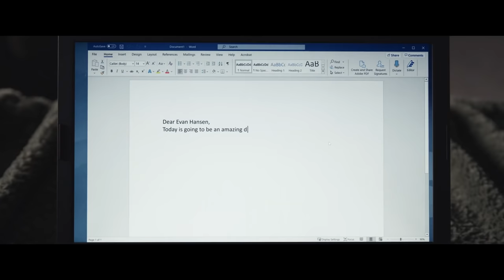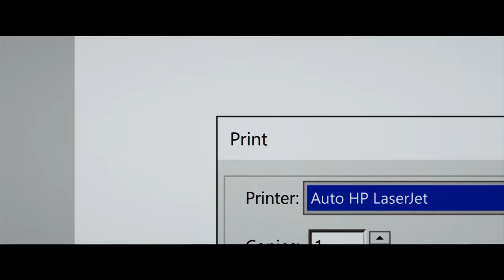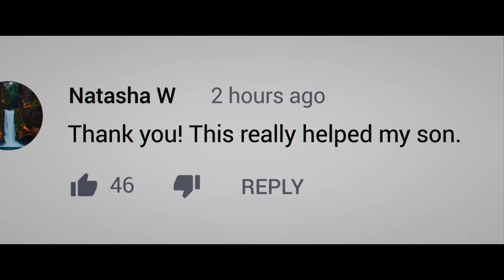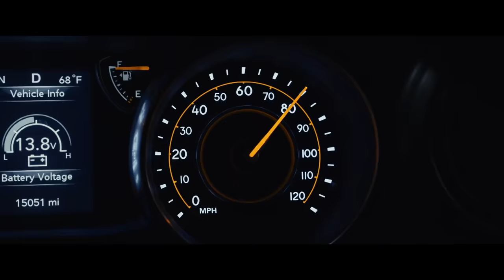Dear Evan Hansen | Final Trailer | In Theatres September 24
DearEvanHansenMovie is “a musical love letter to all those who feel alone.” Watch the final trailer now